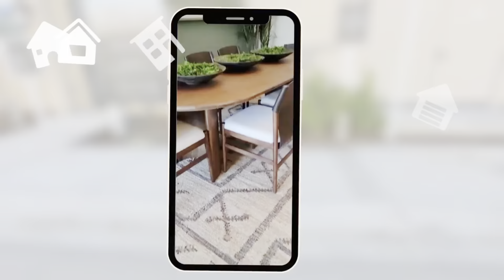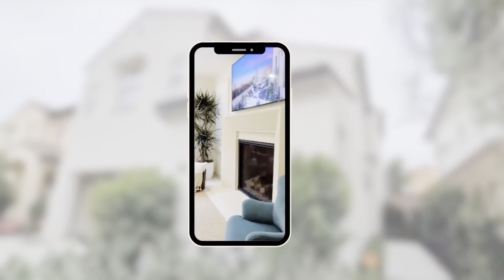요리가 자꾸 하고 싶은 주방이 있는 예쁜집 70만불 대 시작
Plan 2 HARBOR 1,930 Sq. Ft. 3 - 4 Beds 3.5 Baths 2 Car Garage
Community pool, Playground, BBQ, HOA $ 350 + Mellose $50 per year

전) 한국 공인중개사 현) 미국 샌디에고의 공인중개사로서 부동산 거래의 전 과정에서 최상의 서비스를
제공해 드리는 것을 약속드립니다.

부동산 거래는 인생에서 가장 중요한 거래 중 하나입니다.
매매나 임대, 어떤 형태의 거래라도 그것은 큰 금액이 들어가고 매우 복잡하며 여러분의 인생에 큰 영향을 미칠 수 있습니다.
항상 고객님의 요구와 필요에 맞게 최고의 부동산 거래를 제공해 드리겠습니다.

"Exp"는 미국에 본사를 둔 글로벌 부동산 회사입니다.
부동산 중개 및 관리 서비스를 제공하며 세계 25개국 이상에서 활동하고 있습니다. 또한 Exp는 기술과 혁신을 추구하는 회사로 알려져 있으며 디지털 기술을 활용한 부동산 거래 플랫폼 개발과 인공지능 그리고 빅데이터 등을 활용한 부동산 서비스를 제공하고 있습니다.

첫 번째, 전문성과 열정으로 고객님의 부동산 거래를 전담하며, 높은 수준의 고객 만족도를 위해 최선을 다하겠습니다.
최신 기술과 풍부한 경험으로, 요구에 부합하는 부동산 거래를 위해 최선을 다하겠습니다.

두 번째, 고객님의 요구와 욕구에 민감하게 대처하며, 거래에 대한 최상의 결과를 보장합니다.
또한, 부동산 거래의 모든 과정에서 고객님과 밀접한 소통을 유지하여,
거래를 항상 안심하고 스트레스 없이 진행하실 수 있도록 도와드리겠습니다.

마지막으로 언제든지 저 이 애니에게 문의해 주시면 최상의 서비스를 제공해 드리겠습니다.
감사합니다.

최선을 다하는 이 애니 올림